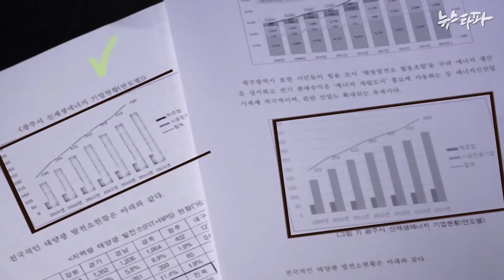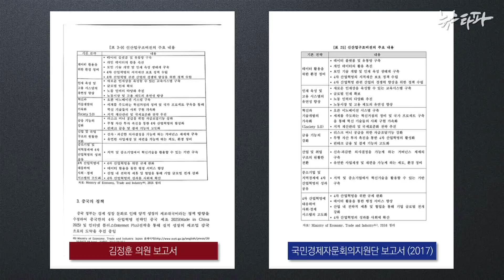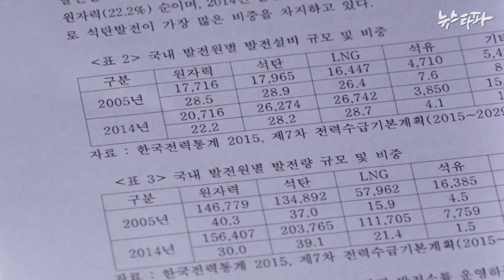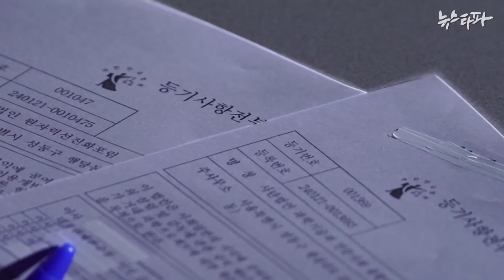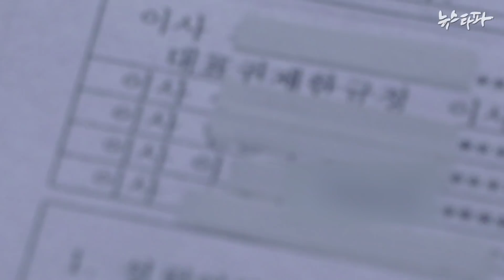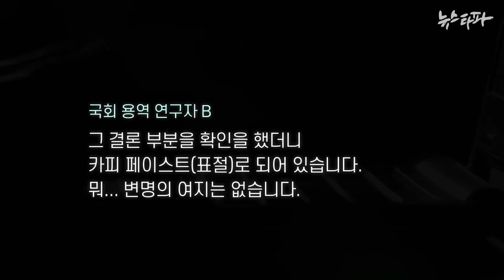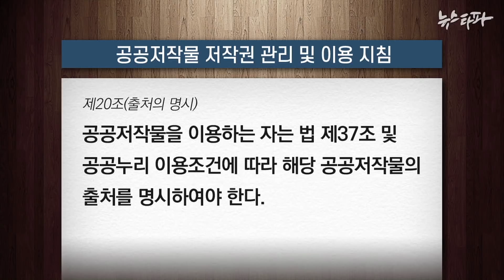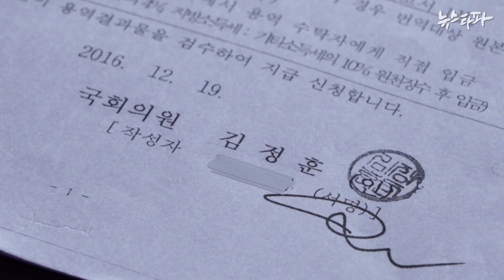[국회 세금도둑]① 김정훈, 특정인에 '표절 연구' 몰아주고 세금 4천만 원 '펑펑' - 뉴스타파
부산에서 4선을 지낸 김정훈 전 미래통합당 의원은 지난 20대 국회에서 확인된 표절 연구만 9건에 달해 20대 국회의원중에 가장 많았습니다. 특정 대학 인맥에 몰아준 부실 연구 용역에 예산 4천만 원을 낭비했습니다.